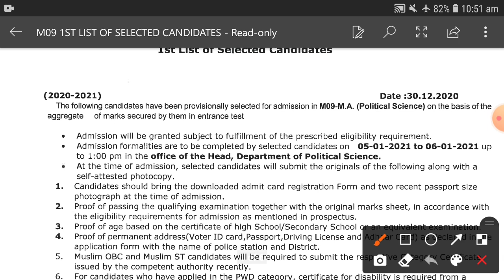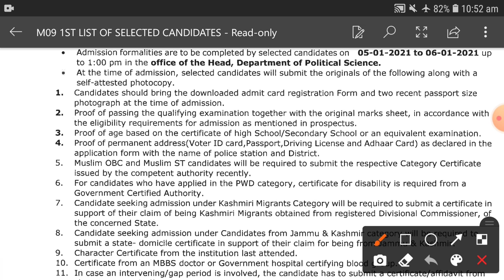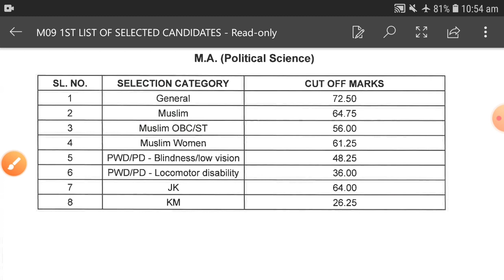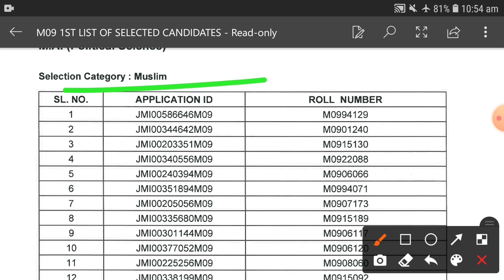JMI MA Political Science Result 2020, 1st cut off 2020 || Jamia MA Political Science Result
Jamia Class 9th Result 2020 || Class 9, 1st cut off 2020 Entrance Result Jamia Class IX Result

Jamia millia islamia ma political  science entrance result 2020
Jamia millia islamia MA political  science first cut off 2020
Jamia millia islamia ma political science placement
Jamia millia islamia ma political  science cut off 2020
Jamia millia islamia ma political science syllabus
Jamia ma political entrance result 2020
Jamia ma political science first cut off
Jamia ma  entrance result 2020
Jamia ma political science cut off
Jamia millia islamia ma political science entrance test syllabus
Jamia millia islamia ma hrm entrance preparation guide
Jamia millia islamia MA Political Science Admission